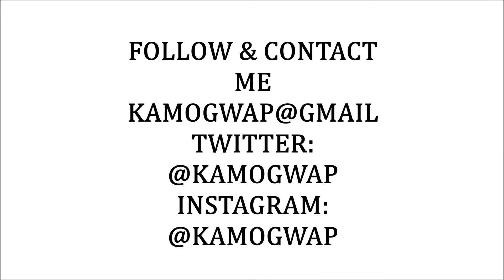KAMO - Self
KAMO "Self" ON CHIEFKEEF "SELF"